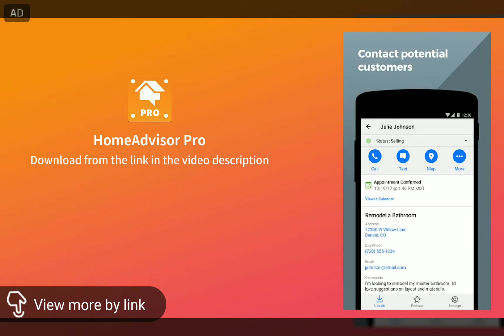Live in a hour